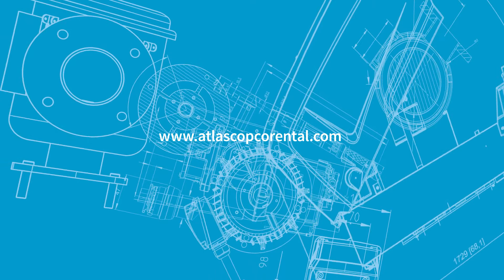租赁的好处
Benefits from renting (ZH)